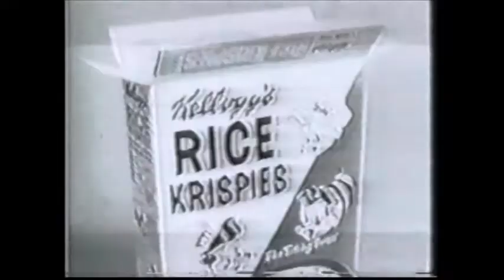The Rolling Stones - Snip snap crackle (1964 UK TV Commercial)